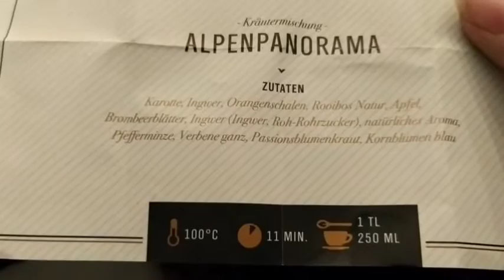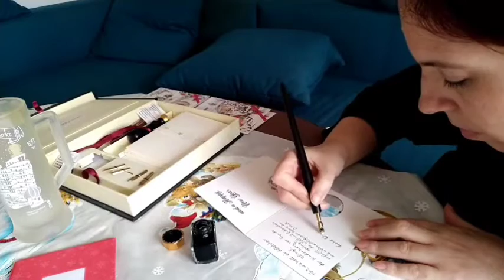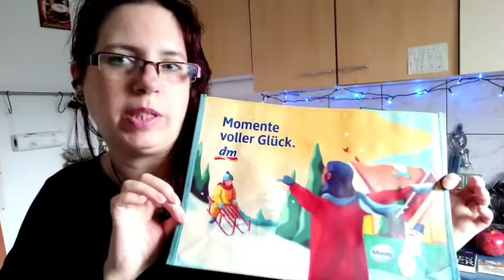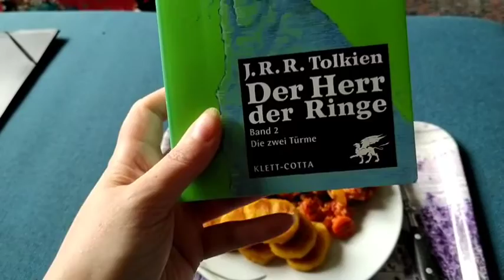Weihnachtsvlog 1.Dezember. '22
Hallo und ganz Lieben Dank das Ihr mein Video anschaut.
Über ein Abo würde ich mich sehr freuen, ist auch garantiert kostenfrei und denkt dran die Glocke zu aktivieren dann verpasst Ihr kein Video von mir.
Zusätzlich würde ich mich über ein Like und einen lieben Kommentar sehr freuen.

Die hier vorgestellten Produkte sind selbst gekauft.

Wishlist Amazon